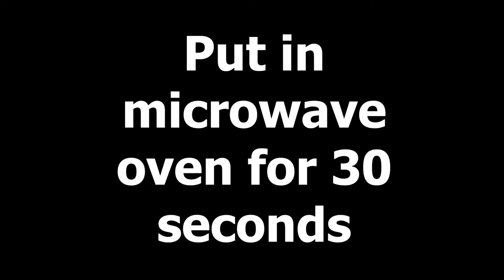Cheesy Chips Chaat In 1 Minute | Quick & Tasty Snack | N Kitchen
Hello, friends today we will learn the Chips Chaat recipe. this is super easy and quick to make. You can make this Chips Chaat at home.

your friends.